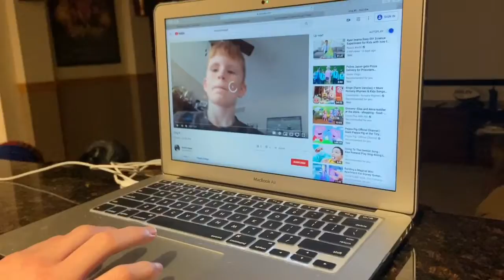Behind the scenes of Embiid Indeed reacting to old videos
Two videos a week